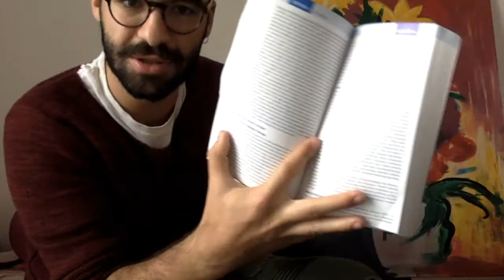How to study for Oncology in Medical School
In this video you will find:
- review of the books
- my notes and how to use them
- general tips